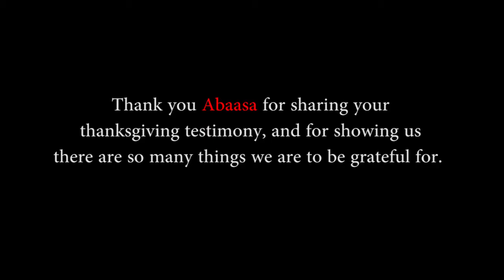Nsiimyeseries with Abaasa Rwemereza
Nsiimye is a song about thanksgiving.

We had the honor of inviting a number of people to share what they were grateful for in life.
It is amazing how every experience in our lives is special and the reason for who we are.
This is what Abaasa Rwemereza  is grateful for.